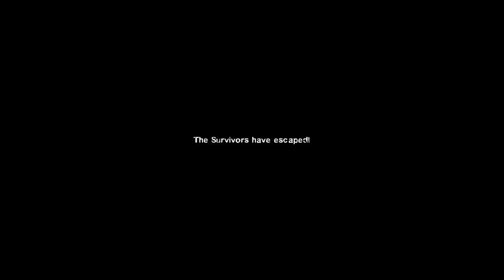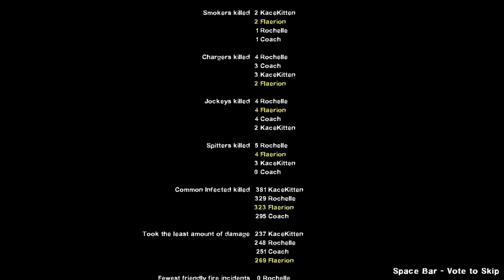Ep 3. - Half of us try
We're at it again! They're at it again! We're all at it again!